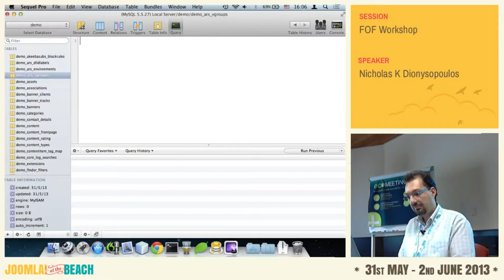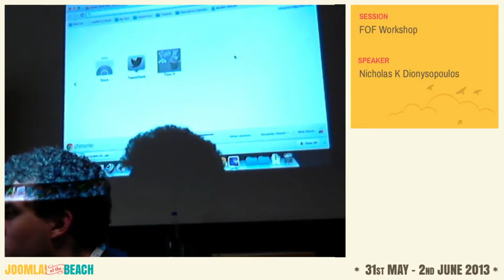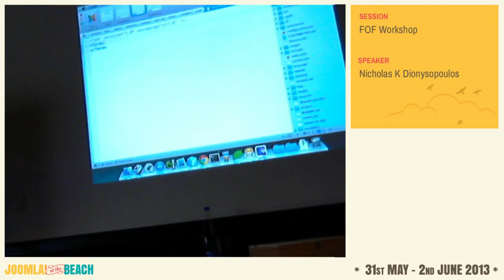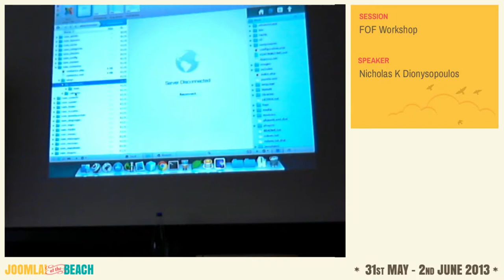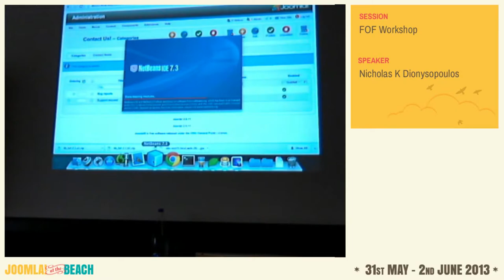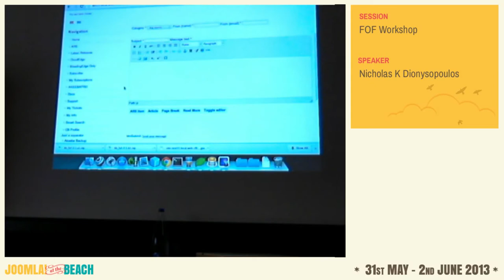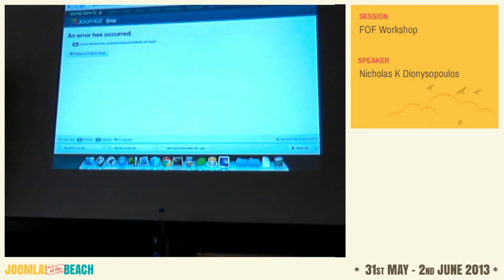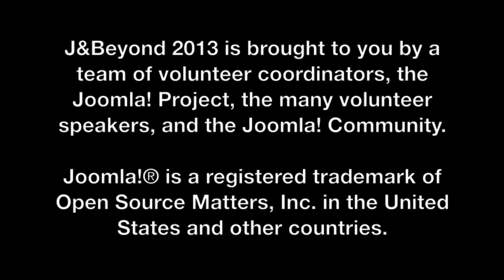FOF Workshop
Learn what FOF (Framework on Framework) is and how it transform your Joomla! component building experience. The session has two parts. In the first part we'll give you the big picture and in the second part we're going to create a small component from scratch and with minimal amounts (almost none) of PHP code.